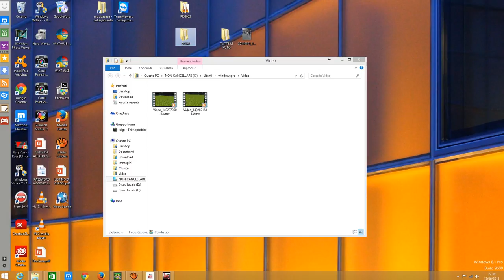ASPHALT 8 AIRBORNE